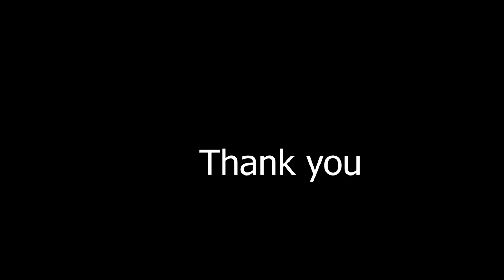Samsung Note8 Stuck On boot logo Full Guide | Hang On logo | Double Decker!! Only RAM Reball !!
Your Queries-

Samsung Galaxy Note 8 Stuck On Charging Logo Problem
Samsung Galaxy Note 8 Only Charging Logo Problem
Samsung Note 8 Stuck On Charging Logo Problem
Samsung Note 8 Only Charging Logo Problem
Note 8 Samsung Stuck On Charging Logo Problem
How To Solve Samsung Note 8 Charging Logo Problem
How To Solve the Samsung Note 8 Restart Problem
Stuck On Samsung Logo Problem Solution
Samsung Phone Stuck On Logo Screen
Samsung Note8 Stuck On Logo Problem
Samsung Galaxy Note 8 Restart Problem
Note 8 Hang On Logo Problem
Samsung Show Charging Logo Fix
Samsung M30 Charging Logo Problem
Fix Samsung Phone Stuck On Logo Problem
Samsung A01 Charging Logo Problem
Samsung Note 8 Stuck at Charging Logo
Samsung Restart Problem
Samsung Galaxy Stuck Charging
Samsung Note 8 Stuck On Logo Fix
Samsung Note 8 Show On Charging Logo
Samsung Galaxy Stuck On Charging
Samsung M31S Stuck On Charging Logo Problem

js mobile tips
maximam technology